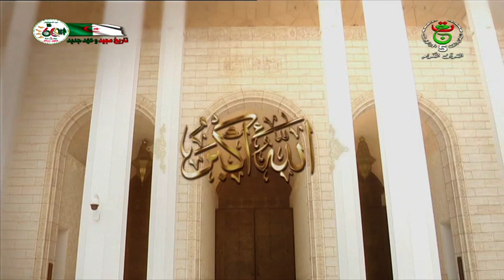أذان صلاة الظهر